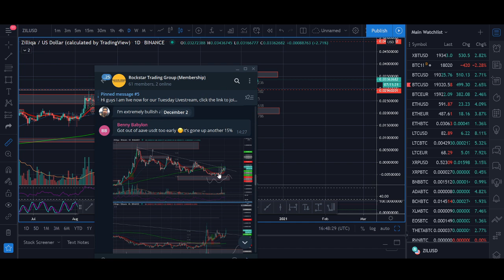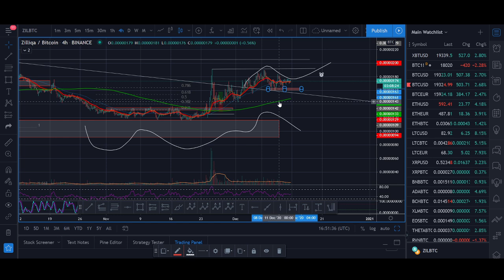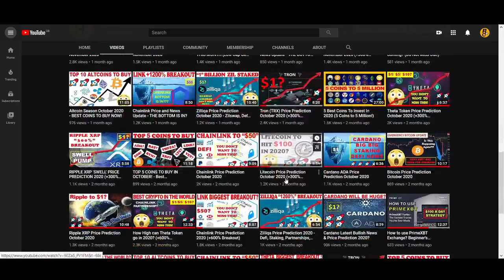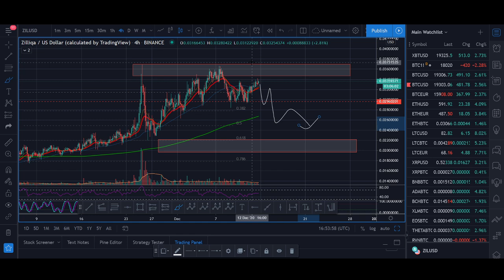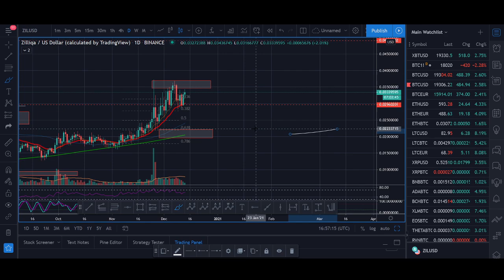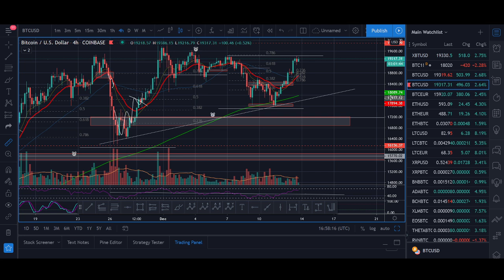Zilliqa Price Prediction December 2020 (+1600% Biggest Breakout)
♥ BTC: 17isdB1axM3VB4w6kT4w53Kh7SHE24MeBv
♥ ETH: 0xb35c7a69c0f1aed0e017bf3f2e335868d82b01ef
♥ LTC: LayvBFb9dntcSsQrb8dKoWqd4B4mL8sooK

Regards,
Rocko